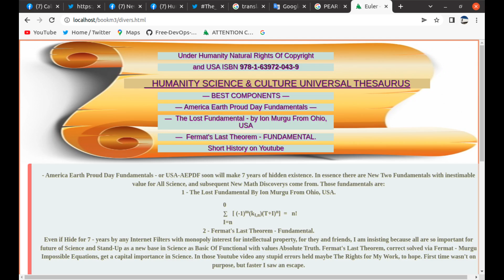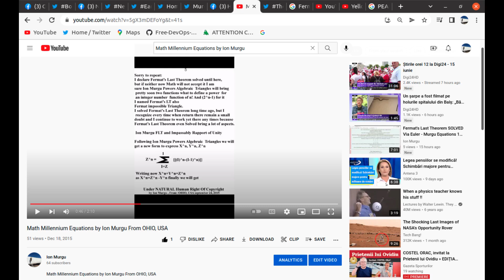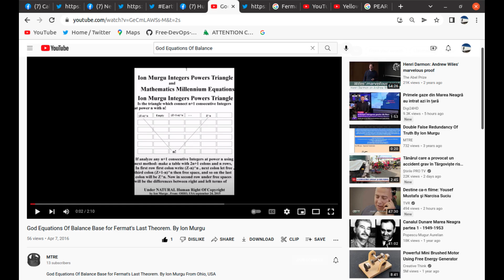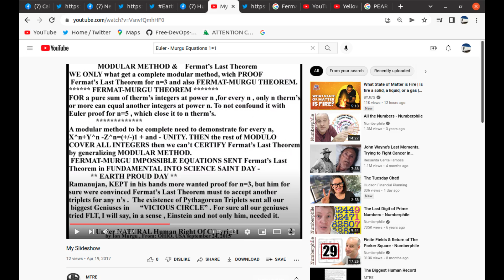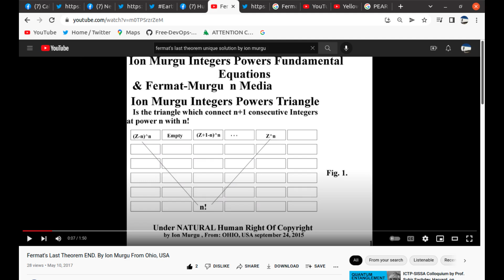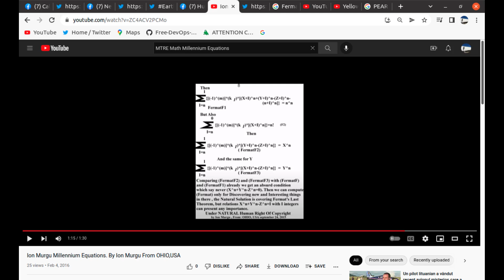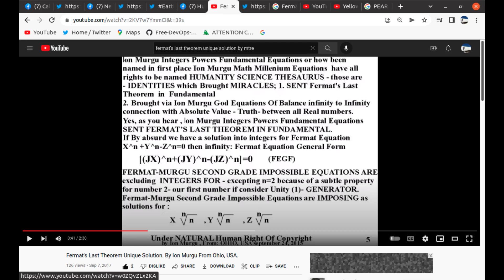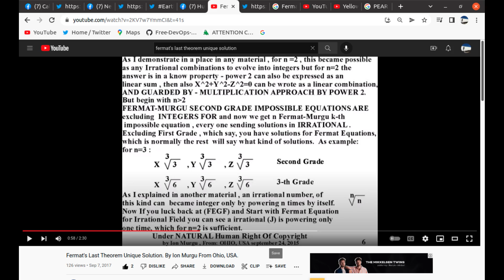Physicist_Ion_Murgu_Ohio_USA BR_For_USA Etern_11Tops Science_Earth_Galactic_Treasure Galactic_News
Science_Info University_Info Climatic_Disorder_DOTCOM Proud to host Human_Intelligence Tops America_Earth_Proud_Day_Fundamentals) - (11Tops Base_Science_Base) and Collatz_Conjecture_Solved by Murgu_Arrow or & or Murgu_Table2To3 Also hope Google_Patent MTRE for Space_Activity & Climate and Climate_Change HELP.
1. The Lost Fundamental Operator Started as Math_Millennium_Equations, t Mathematics_Millennium_Equations, and in short time Integers_powers_Fundamental_Equations (maybe the right name for) and late as The_Lost_fundamental because in reality is a Science_Fundamental 5000 Years lost for Science
2. Fermat_Murgu_Impossible_Equations (FMIE) as Mathematics_Method of Solving Correct Fermat_Last_Theorem for General Case (Powers 2 to Infinity) . The Method do not address Pythagorean_Triples , Instead is an Analytic_Method addressing Possible or absurd Fermat's Last Theorem Neighbors [(X-1),(Y-1),(Z-1)]
3. Double_False_Redundancy_Of_Truth a math_Logic Success which came to wear with Quality Mathematics By Showing Division and Multiply can erode quality of any Science_functional Equation if not followed by Analytic.
4. Euler_Murgu_Equations_1_Equal_1 , as Second Metodh of USA_AEPDF to Certify Fermat Last Theorem, but for sure will get more applications on Math
5. Fermat_Murgu_Quadruplets (X^3 + Y^3 - Z^3 = 1 or -1) which Proof Dispersion and not Modular_Forms regarding Fermat Last theorem for n=3. Maybe Instead a Functional_Modular, Math_New_Concept, but heavy to obtain The Function For
7. Murgu_Quadruplets , with not modesty , a beauty of our Science_times , MORE MOTIVATIONS &Implications in Geometry, Linear Algebra . This will take The Place of Pythagorean_Triples
8. Pythagoras_Theorem From Fermat's Last Theorem
9. Fermat_Murgu_Theorem as a Future
10.
11.